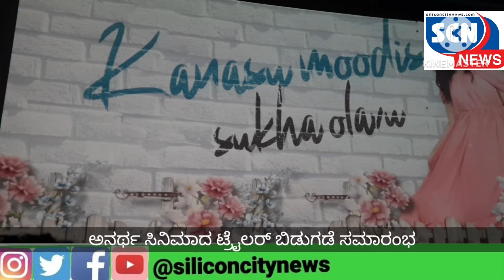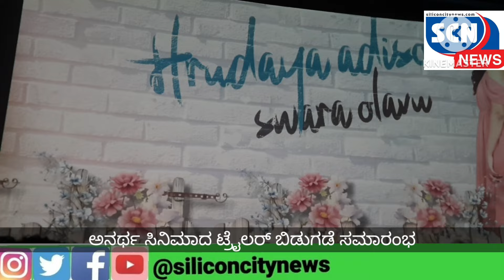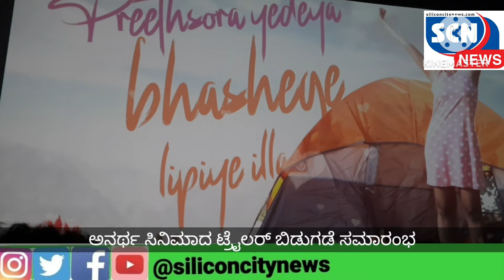ಅನರ್ಥ ಸಿನಿಮಾದ ಟ್ರೈಲರ್ ಬಿಡುಗಡೆ ಸಮಾರಂಭ